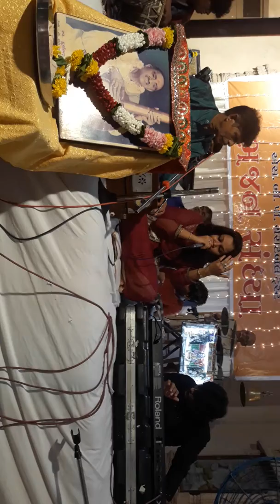Babulnath mandir.... song sung by Ami Amit Shah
Shree krishna nu naam ratile